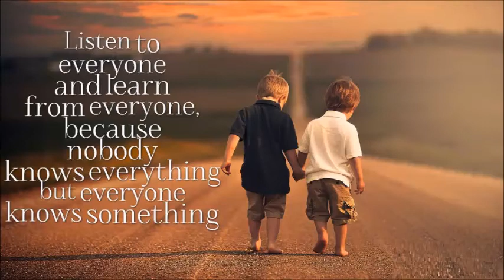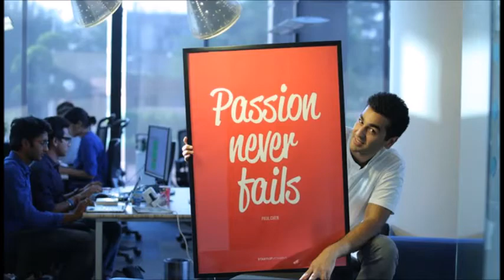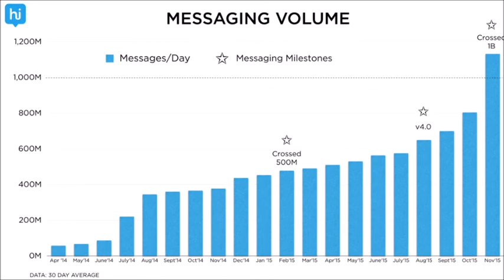Inspiring Story of Kavin Bharti Mittal CEO of Hike Messenger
Kavin Bharti Mittal is an Indian entrepreneur and app developer. He is now founder and CEO of the wildly popular Hike Messenger. Undergraduated in University of York Undergraduate, Electronics and Electrical Engineering 2005 – 2006 • Awarded First Place in 1st Year Engineering Group Project Competition. Mastered in Imperial College London, MEng, Electronics and Electrical Engineering with Management 2006 – 2009

As of January 2016 hike has crossed the mark of 100 million users. "Crossing 100 million users is a milestone for us and we have achieved this magic number well ahead of our expectations,"  Kavin Bharti Mittal said in a statement.